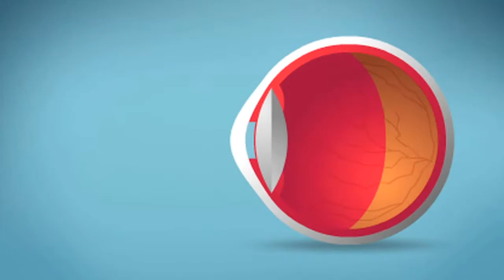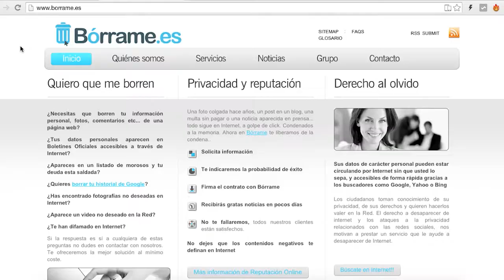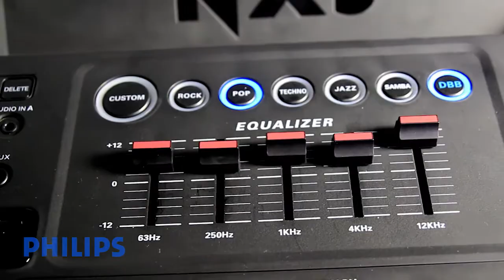Miopía en niños, nuevos planetas en la Vía Láctea y derecho al olvido - OMG! Express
[00:14] Por culpa de hábitos como la lectura e incluso las pizarras de las escuelas es que dicen que la miopía afectaría más a los niños de clase media/alta que baja. ¿Será así?

[00:45] Dicen que podrían existir más de 200.000 millones de planetas sólo en nuestra galaxia. Y muchos de ellos serían similar a nuestra Tierra. ¿Cuándo comenzamos a explorarlos?

[01:13] Cuidado con tu actividad online, eso porque el 60% de las empresas observan perfiles digitales cuando contratan gente.

[01:44] Google cree que el discutido “Derecho al olvido" no debe beneficiar en su totalidad a personajes públicos. Esto debido al interés popular de los usuarios en saber de ellos.

[02:26] Un mensaje de Philips.